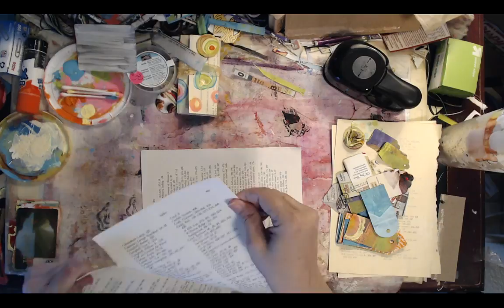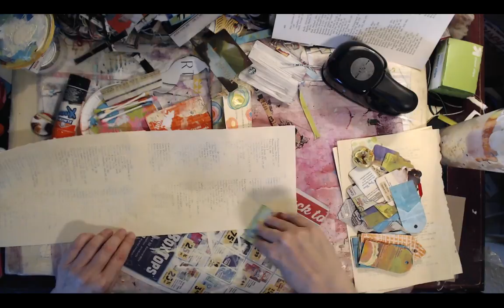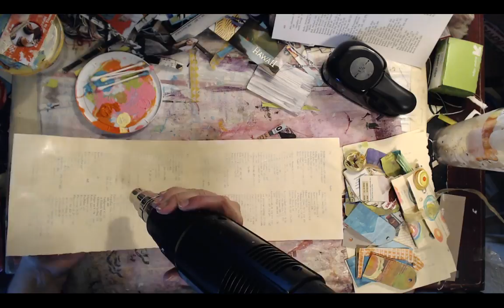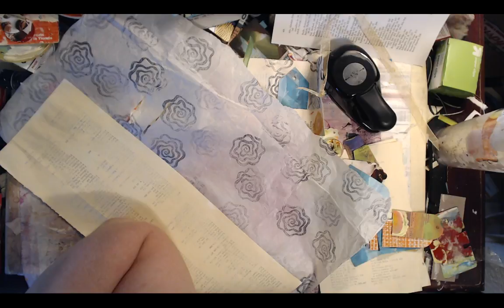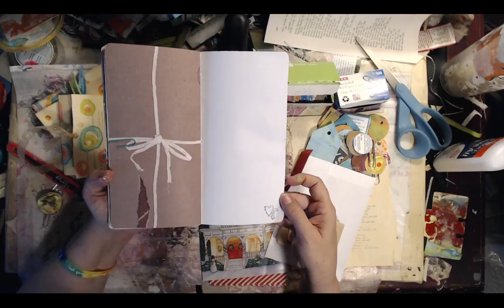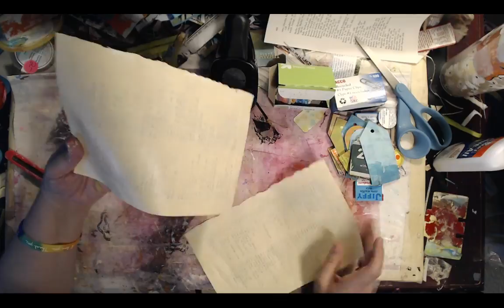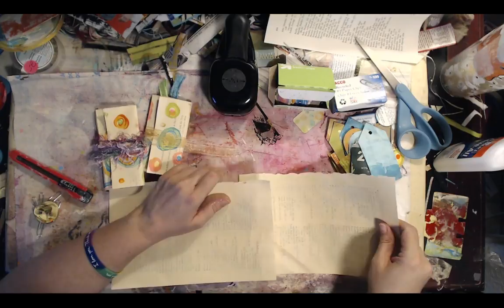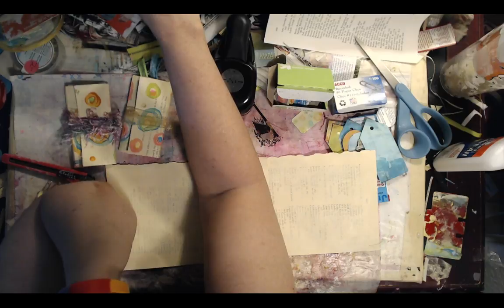Craft & Chat...... Accordion Tag Book DIY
Come play along.

Supplies to craft along...
Book pages or scrapbook paper
Paint
Stamps, Ink
Glue
Painty papers or Tissue paper
magazine pages
Children's book pages

Paper clips
Cereal box card board

Circle punch